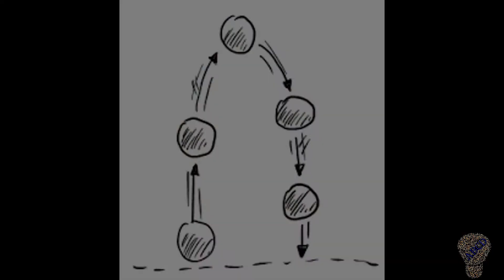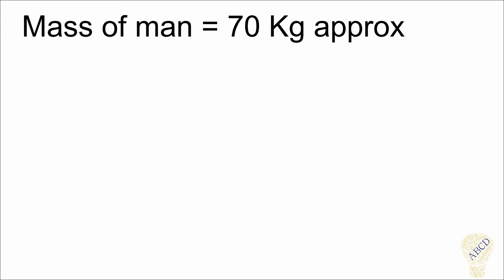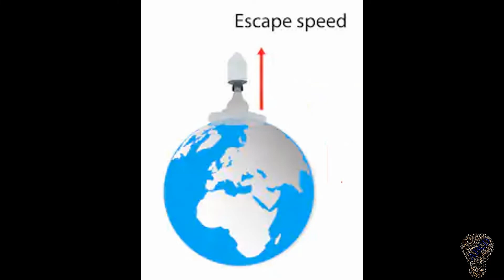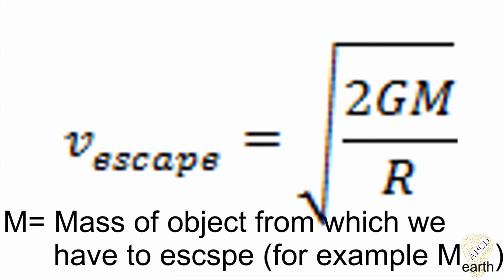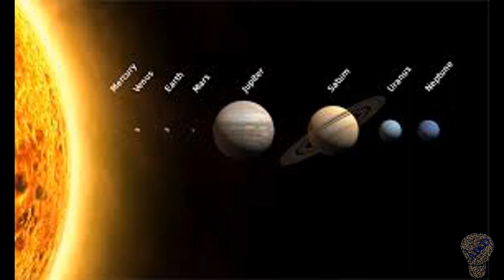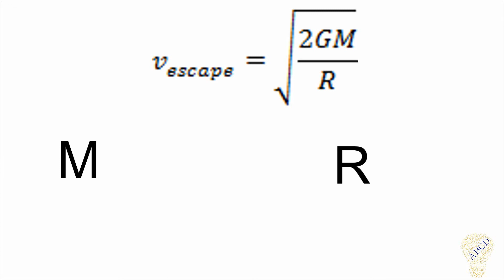How to escape from Earth? | Escape Velocity | Explanation | Tamil | ABCD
What is Escape velocity  ?

Escape velocity is the minimum speed needed for a free object to escape from the gravitational influence of a massive body. It is slower the further away from the body an object is, and slower for less massive bodies.

V=(2GM/R)^(1/2)

V α M^(1/2)
V α 1/(R^(1/2))

That is why Light cannot escape from the black hole. That is why it is black.

Newton's theory of gravitation:

F=G*m1*m2/r^2

Where F is the force, m1 and m2 are the masses of the objects interacting, r is the distance between the centers of the masses and G is the gravitational constant.